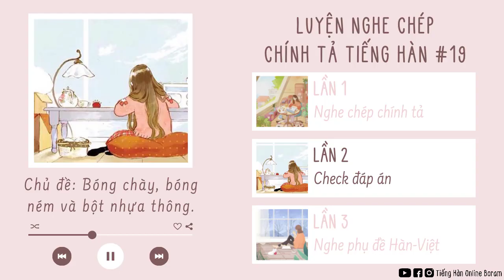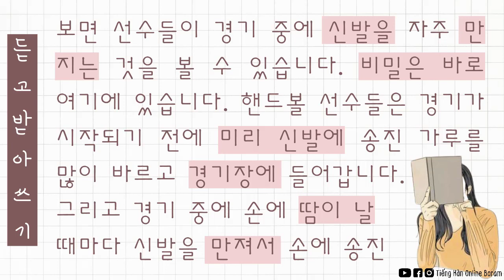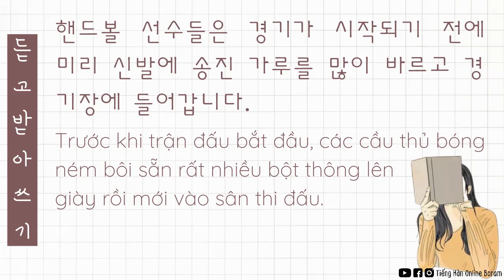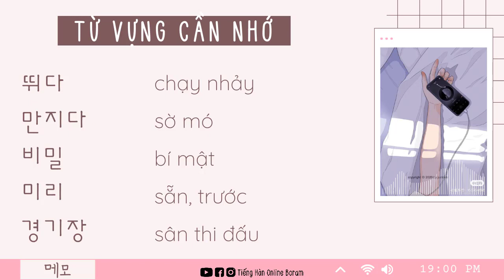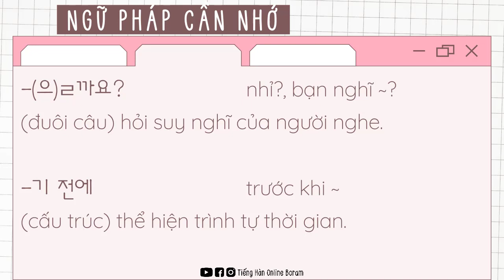🎧 Luyện Nghe Chép Chính Tả Tiếng Hàn #19 | Có Quizlet Từ Vựng Và Script Hàn Việt Ở Mô Tả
🔗 Script Hàn-Việt: Download tại (Hoặc xem bình luận đã ghim)
👉 Đây là video luyện nghe chép chính tả tiếng Hàn qua video song ngữ Hàn-Việt.
👉 Với phát âm chuẩn Hàn và chậm rãi, có kèm Script Hàn-Việt, ghi chú từ vựng, ngữ pháp ở cuối video và link học từ vựng trên quizlet nên giúp nâng cao kỹ năng nghe và vốn từ vựng nhanh chóng.
👉 Khi chúng ta cố gắng nghe để ghi lại tapescript (대본) của audio, chúng ta sẽ đạt được sự tập trung cao độ vào việc nghe và phân biệt âm. Sự tập trung này không thể có được nếu chỉ nghe thông thường.
👉 Luyện nghe chép chính tả tiếng Hàn (받아쓰기) giúp cho chúng ta nhận ra và làm quen được với những chi tiết khó như nối âm, biến âm và ngữ điệu...
👉 Luyện nghe và phân biệt được từng chi tiết thường không được phát âm rõ hoặc bị lướt nhanh và các từ không được nhấn...
👉 Ngoài phát triển được kỹ năng nghe tiếng Hàn, phương pháp này còn có thể giúp bạn nhận biết được những cấu trúc và kỹ thuật viết hay khi bạn nghe di nghe lại và nhìn đi nhìn lại.
👉 Luyện nghe tiếng Hàn mỗi ngày cùng Boram để nâng cao phản xạ giao tiếp, trau dồi vốn từ và luyện phát âm tiếng Hàn nhé!
💕 Hãy chia sẻ cho mình và các bạn khác cùng biết nếu bạn có cách dịch hay hơn nha.
💕 Nếu thấy video này hữu ích, các bạn hãy chia sẻ cho người khác cùng biết nữa nhé. Chúc các bạn học tập thật vui và hiệu quả.

⌛Timestamps⌛
0:12 Lần 1: Nghe chép chính tả
1:23 Lần 2: Check đáp án
2:32 Lần 3: Dịch hiểu
3:43 Từ vựng + ngữ pháp cần nhớ

📘 Link đặt sách chuẩn từ SHOPEE:
👉 Sách luyện thi topik II:
(4 bộ đề thi mô phỏng+đáp án+dịch tiếng Việt và giải thích chi tiết)
(phân loại dạng đề+bài luyện tập cho từng loại+2 bộ đề thi mô phỏng+dịch tiếng Việt và giải thích chi tiết)
👉 Sách luyện dịch 3000 tiêu đề báo chí song ngữ Hàn-Việt (phù hợp để ôn câu 25-27 topik II)
👉 Trọn bộ sách tiếng Hàn tổng hợp sơ-cao cấp (kèm sách bài tập)
👉 Sách 3000 từ vựng tiếng Hàn thông dụng theo chủ đề